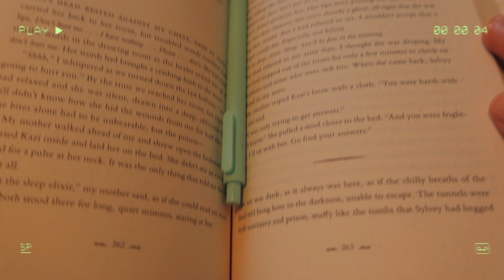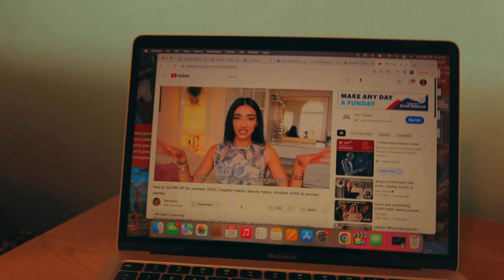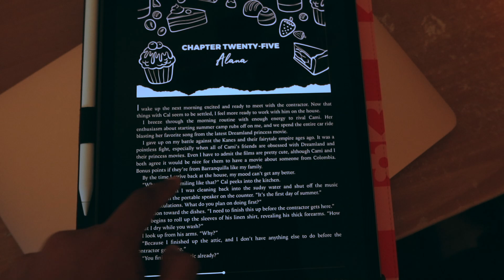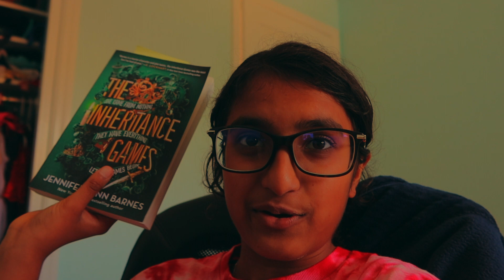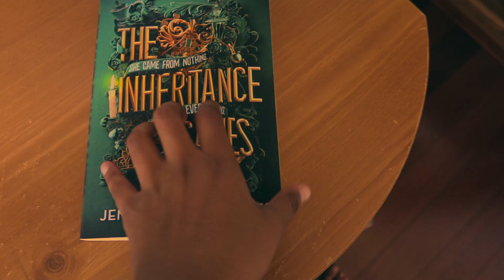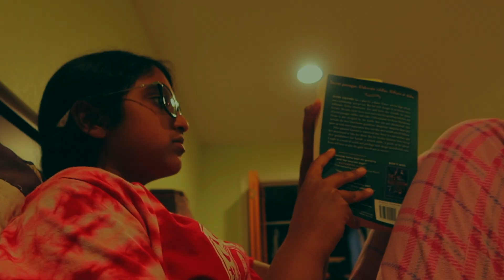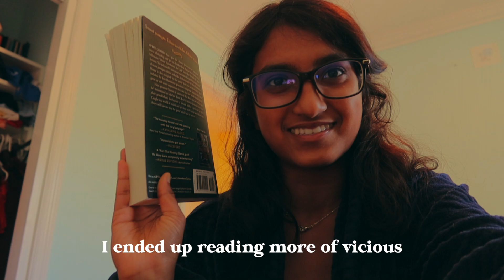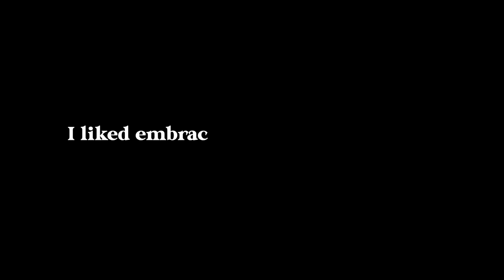⋆˙⟡♡ in my RENAISSANCE GIRL ERA (Reading 200 PG/ DAY for a WEEK) ⋆˙⟡♡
( づ♡
Thank you so much for being here today:)
A little out of my comfort zone, but over here we test our comfort zones. Maybe reading and lifting look conflicting, but I love them both.
Also, pls make sure to come back next Friday for a new video. The summer content is always the best!